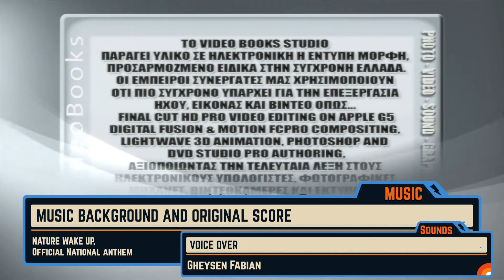Tiger documentary video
Special features about the Tiger animal presented with many 3D animations and videos.
(Wild Animals documentary /part 14)

Part of the hour-long documentary "Wild Animals" produced in 2006, approved by the Greek Ministry of Education (2009), and by the Greek Ministry of Culture as "Suitable For All Ages" (2007).

Video editing EleftheriosK.
Voice over by Gheysen Fabian
Written and Directed by Eleftherios Katsaros
English translation by Dimitris Vlastos (Δημήτρης Βλαστός)
See more approved educational documentaries on our YouTube channel